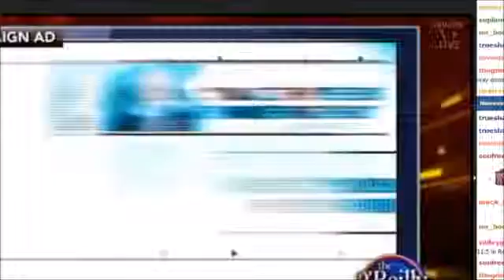The O'Reilly Factor 2/16/16 Trump vs. Cruz, President Obama vs. the GOP on Scalia's Replac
The O'Reilly Factor 2/16/16 - Trump vs. Cruz Heats Up, President Obama vs. the GOP on Scalia's Replacement, Donald Trump vs. Jeb Bush and George W .

The O'Reilly Factor, The Kelly File and Hannity - FOX News The O'Reilly Factor, The Kelly File and Hannity interview. The O'Reilly Factor interview. Hannity .

The O'Reilly Factor 2/15/16 - Discussion on Justice Scalia Death and Appointment of New Supreme Court Judge, Republican Presidential Candidates Views .

Topics of Discussion: The fight over Justice Scalia's replacement Donald Trump vs. Ted Cruz Keeping the United States of America safe.